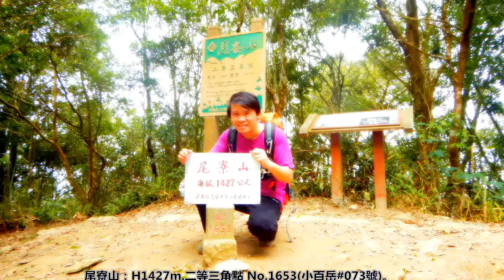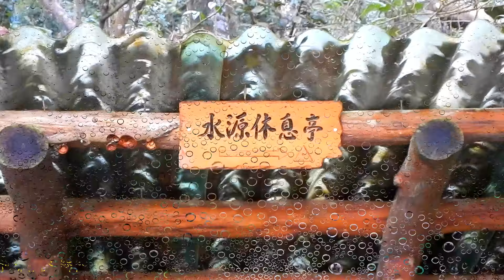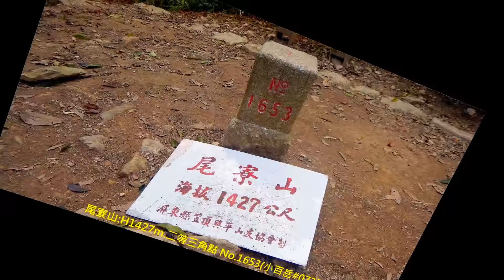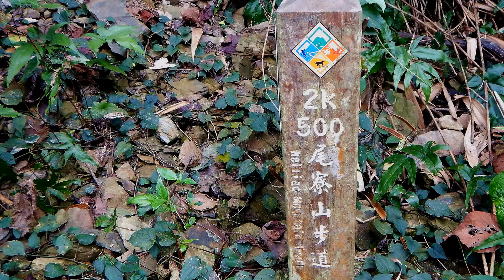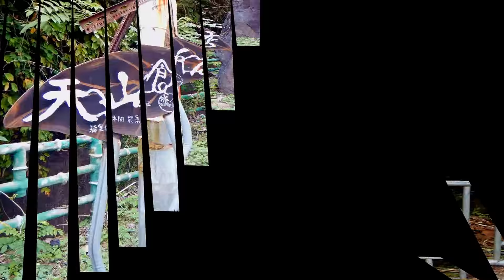尾寮山&大津瀑布-新春微旅行b型連走...........(屏東三地門)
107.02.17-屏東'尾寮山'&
'大津瀑布'-b型連走. ((屏東三地門))
位於高雄縣茂林鄉與屏東縣三地門鄉交界處。
登山口分為東西兩側:
東側由屏東縣三地門鄉口社村之沙溪林道23.5公里 處進入，
步行時間不到一小時，但車行較久，走的人較少；
大部份的山友都是走西側登山口，
由屏東縣台27線大津橋前右側(高樹鄉新豐村)，
也就是沿山公路（185縣道0k）起頭，本次行程係走西側登山口。
尾寮山落差約1,300公尺，步道單程全長約9.2k公里(自登山口起算)，
上山約3~5H，下山約3~4H，山上無水源，沿路每500M設有里程樁。
步道整理很很好，登高可遠眺茂林、高樹、美濃等地，
景色美麗是南部山友攀登大山行前訓練的好地方。

又名阿烏瀑布，位於三地門鄉青葉村與高樹鄉新豐村交界處附近，
曾是屏北地區最負盛名的瀑布之一。
也可由尾寮山步道約3.4公里的叉路口 進入，
新的尾寮山登山步道往大津瀑布係新建完成的小徑，
景觀很好，全程僅三公里，每250公尺設有一座里程樁，
前半段稍緩上、下，後半段啣接舊林道，景觀不錯，
 五月來還可賞桐花咧！大津瀑布共分五層，
一般遊客僅到第二層，該層瀑布呈九十度垂直而下，
瀑布高約廿公尺，雨季後，瀑布雄偉，溪水清涼，
瀑布兩旁林木濃密，瀑布下到慈津寶宮為新建的石板階梯步道，
單程不到一公里，步行20分鐘，適合健行及森林浴。

參考資料:
林務局-認識步道全國步道系統| 尾寮山登山步道
尾寮山西北峰:H877m.省府圖根補點 No.385。
尾寮山:H1427m.二等三角點 No.1653(小百岳#073號)。
大津瀑布底:H256m。
(步程:19.5km/爬升:1470m/費時:8.5hr)
jinn的gpx軌跡檔案(雙連結).
(找日期-   .gpx軌跡已上傳.)
Brand New Day  - Emi Meyer&Albert Chiang